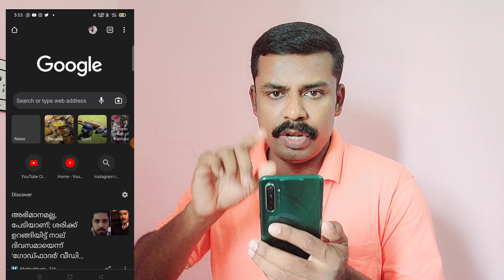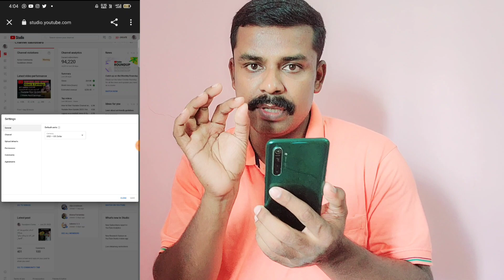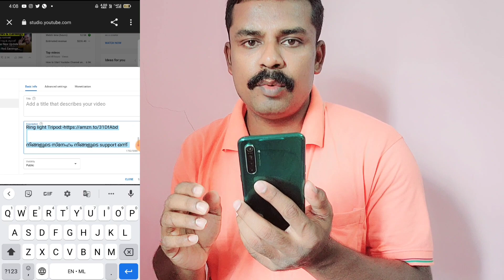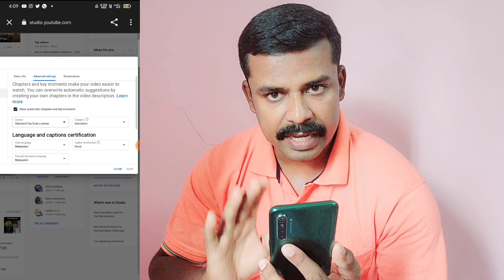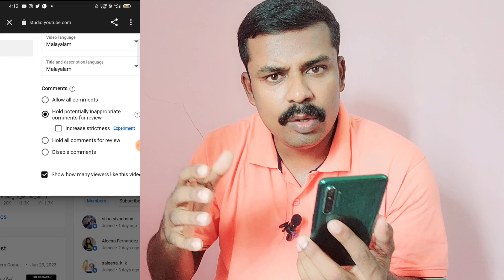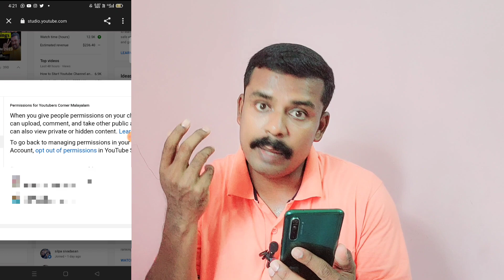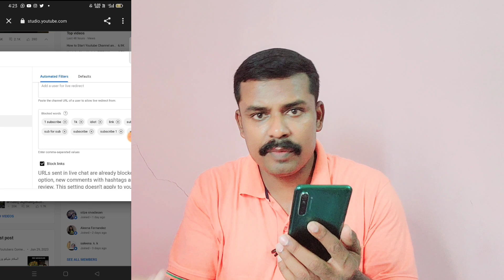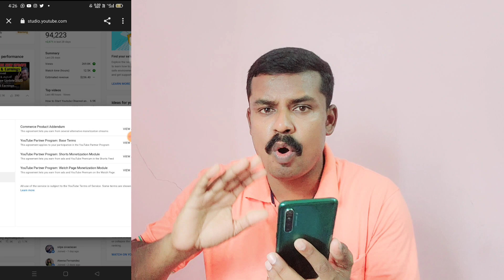Most Important Settings for YouTube Channel | A Step by Step Guide to Become Successful on YouTube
My Accessories 🥰👌👌

Wireless mic-

Realme Earphone 👇🏼